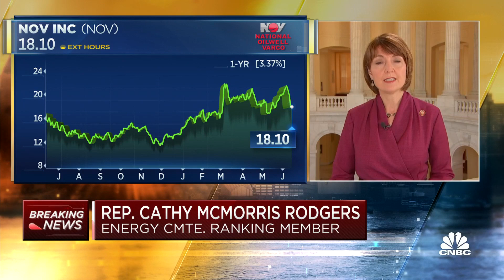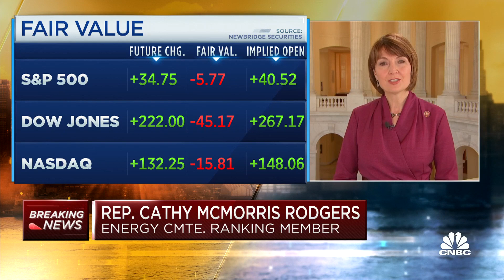U.S. should have never shut down Keystone Pipeline: Rep. Cathy McMorris Rodgers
Rep. Cathy McMorris Rodgers, the lead Republican on the House Committee on Energy and Commerce, joins CNBC's 'Squawk Box' to discuss the Biden administration's energy policy, rising gas prices and more.